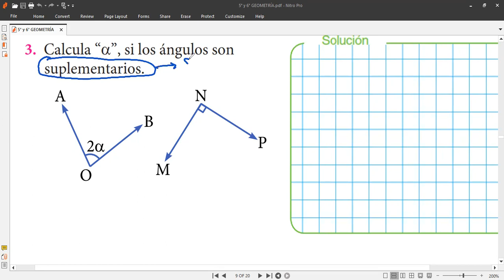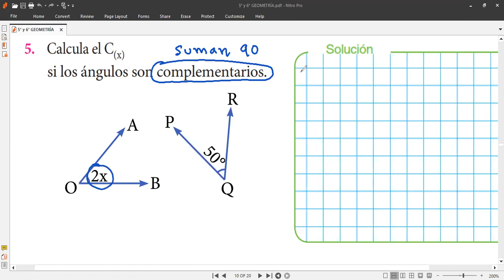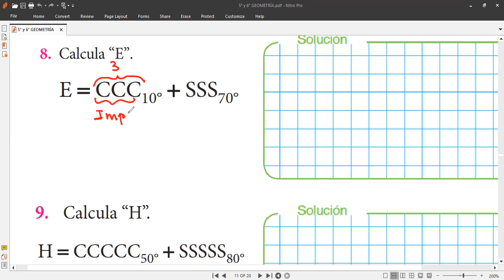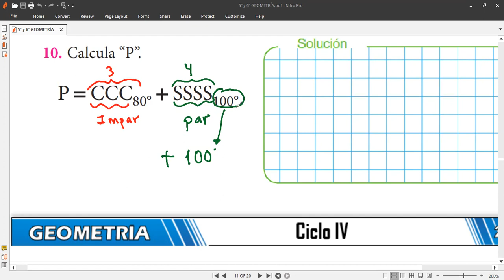Clase de Geometría tema Ángulos @ELVIS VILLARRUEL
Clases virtuales de matemáticas hoy jueves 25 de enero